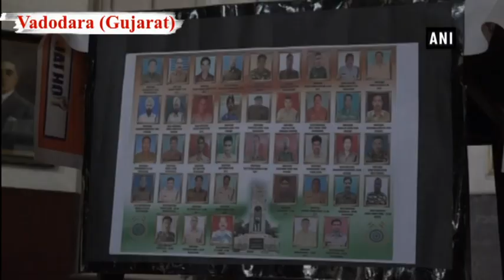Watch: Tibetan students hold candlelight prayer in Vadodara for slain CRPF personnel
Vadodara (Gujarat), Feb 20 (ANI): As the entire country is mourning the death of more than 40 CRPF personnel in the Pulwama terror attack, Tibetan students of Maharaja Sayajirao University of Baroda held a candlelight prayer in Vadodara to pay tribute to the martyred soldiers.